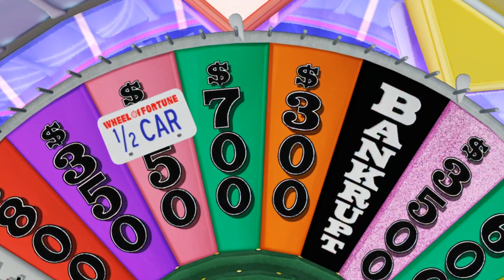The Walkaway Guys: Wheel of Fortune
The first episode of an all-new series where we take your favorite Runaway Guys moments and make them better!

EDIT: Whoops, seems like the original name of this video was already taken! Joke's on us.